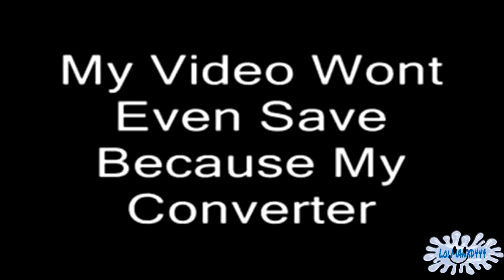omg tennising the tennis wut.mxf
Reupload from IceCreamJaxxie's old account previously known as Lolman the Object Thingy OWN NODD